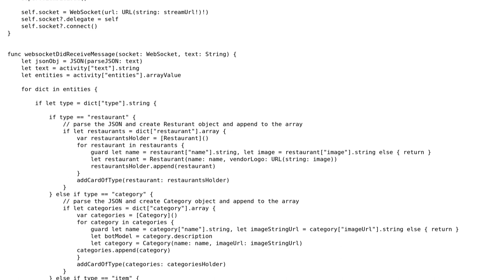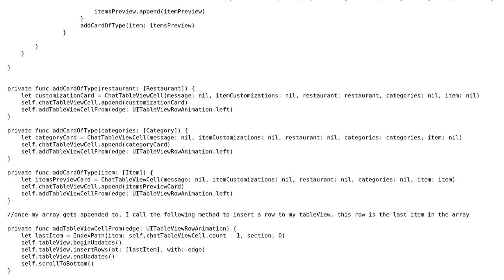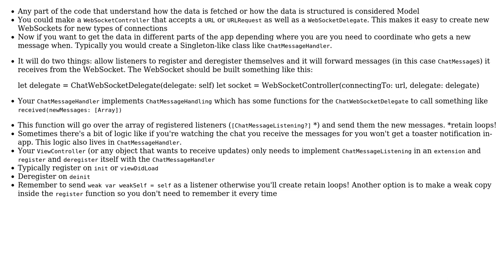Handling several types of messages over a web socket connection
With thanks & praise to God, and with thanks to the many people who have made this project possible! | Content (except music & images) licensed under CC BY-SA | Music | Images & others | With thanks to user MEnnabah user Lucas van Dongen and the Stack Exchange Network Trademarks are property of their respective owners. You are responsible for your own actions.